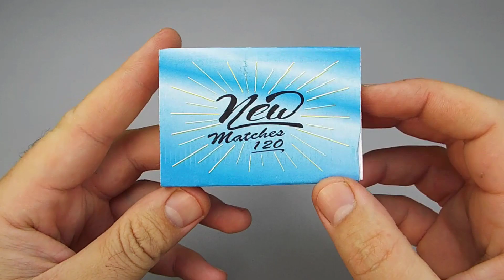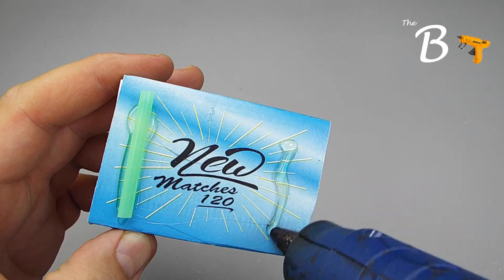How to make a powerful mini game Match Box car at home - Mini Car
In this video you will learn how you can make an electric toy car with a matchbox at home easily. It's a mini matchbox. You can easily make this small car at home. Works very smooth. You can easily make this car at home and enjoy it with your friends.